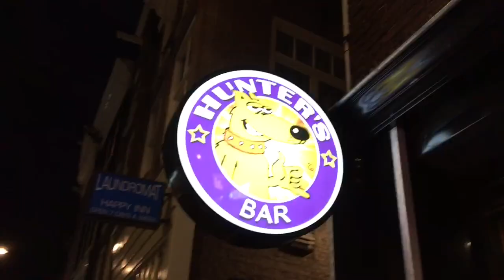Amsterdam Day 3 - Last Day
This was a fun day.  I got to explore again in Amsterdam and even went on a canal tour.  Enjoy!!